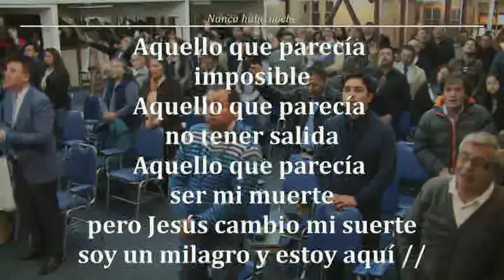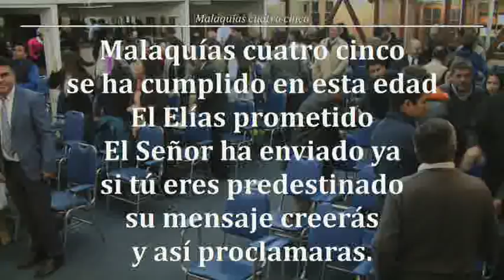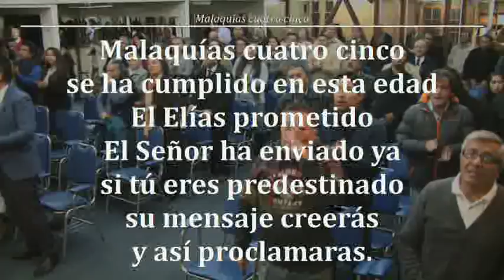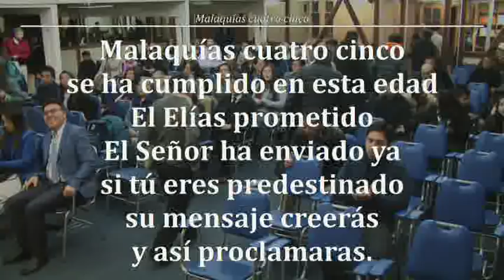Reunion Viernes 25/05/2018-"Ester, Creyendo La Palabra de Mardoqueo" - Hno Carlos Mieres (Misionero)